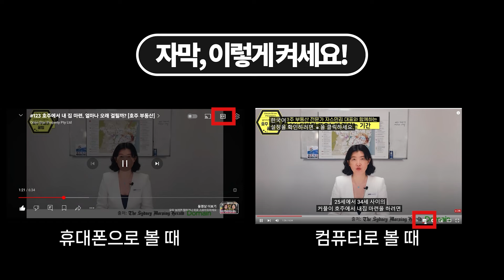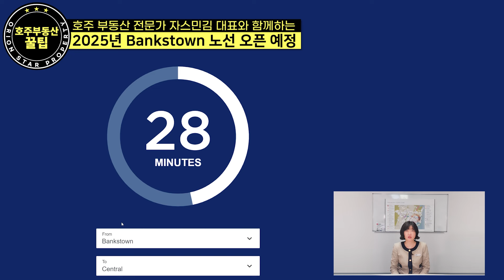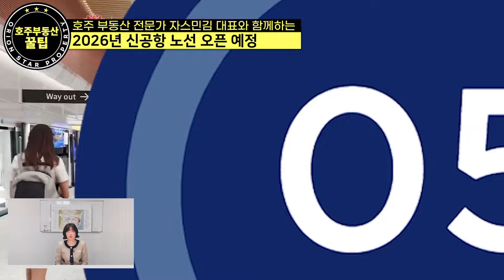#143 시드니 한인촌, 메트로 다니면 대~박! [호주 부동산]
구독자 분들을 위한 특별 서비스

나는 어떤 집을 어떻게 사야할까?
호주 부동산 전문가의 진단을 받고싶다면 아래링크를 클릭후 작성해 주세요.
구독자 분들께 무료로 진행되지만 유료상담보다 질높은 상담을 제공합니다.
오르는 부동산, 돈되는 부동산, 잘 팔리는 부동산
- 이 세미나를 들으면 무조건 집을 살 수 있습니다.

지난주에는 지금까지 개통된 시드니 메트로역과 관련되어
메트로역과 근접한 지역의 집 값이 큰 폭으로 올랐다고 알려드렸었죠?

오늘은 그 뒤를 이어서 앞으로 시드니 메트로 계획이 어떻게 되는지
한번 짚어드리는 시간을 가져볼까해요.
오늘의 영상은 시드니에서 부동산 투자할때 참고하시면 좋겠죠?
그럼 함께 보실까요?

호주에서 부동산을 구입하기 위해 필수적인 모기지론(주택융자)에 관한 상담은 개인의 비자상태와 수입, 지출, 가족 등 상황에 따라 다를 수 있으므로 오리온 스타 프로퍼티의 전문가 또는 주택융자전문가와의 상담을 추천드립니다. 호주 부동산 정보는 저희 홈페이지와 카카오톡 채널 페이스북 인스타그램등을 통하여 확인가능합니다. 아울러 한국에서도 호주에서도, 어디서나 참여 가능한 1:1 호주 부동산 온라인 세미나에도 많은 분들이 신청해 주고 계십니다.

오리온스타 프로퍼티를 팔로우 하시면 호주 부동산 정보와 최신 매물 정보를 편하게 받아보실수 있습니다. (검색창에 Orion star property 검색)

Orion Star Property의 모든 저작물을 허가없이 공유, 재게시, 편집 등의 어떠한 형식으로도 사용하는 행위는 저작권법 위반에 해당하며 무단으로 도용할 경우 법적조치가 가능합니다.